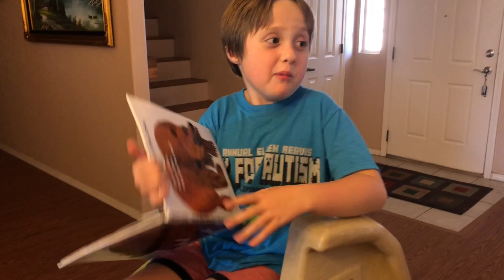MY SON WITH AUTISM DOES READ ALONG! BROWN BEAR BROWN BEAR!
My son has ASD, Global Developmental Delay, and Language Disorder. He didn’t speak until he was four years old. And here he is today, at 9 years old, more vocal than ever, and reading Brown Bear Brown Bear! We are so proud of him. He asked me to take this video so he can watch it over and over. Haha. He also keeps looking to his left which is where our wall mirror is - he’s very visual so he likes to watch himself read and play. 😀😍 Also sorry that he’s in his underwear, he doesn’t like to wear clothes at home and this is the most I could get him to put on. 😩😬